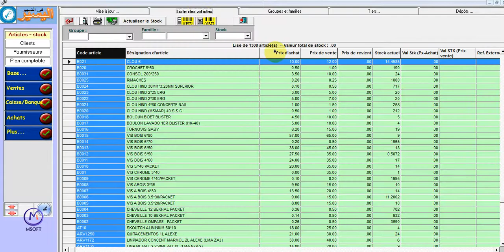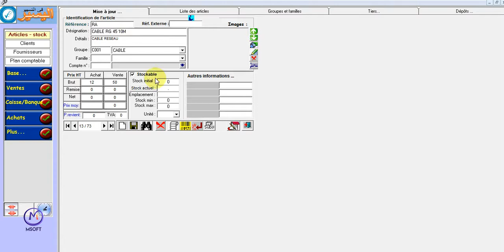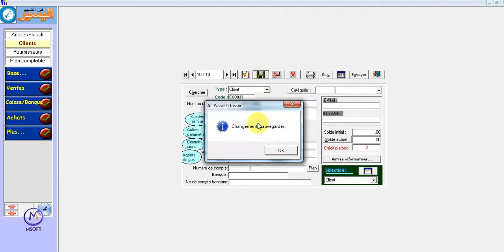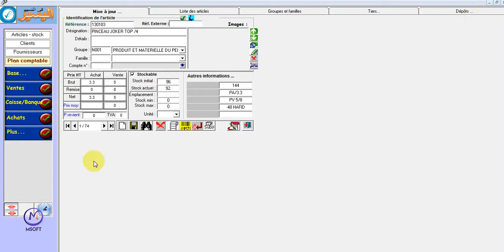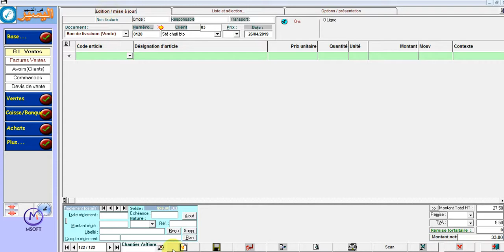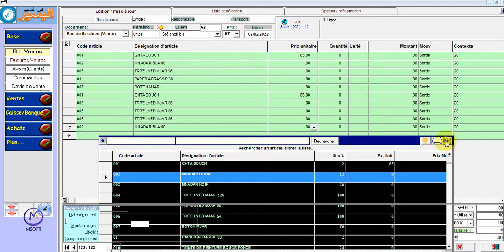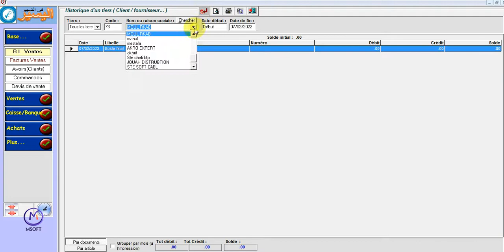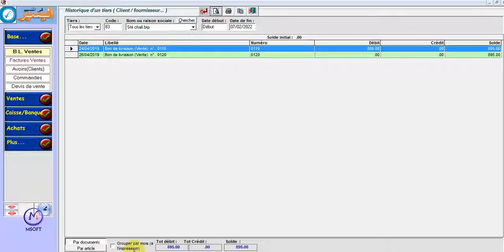Logiciel de gestion commerciale et facturation | Articles & clients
-Saisie articles
-Saisie clients et fourniseurs
-Saisie BL..
برنامج التسيير و التدبير التجاري
-ادارة المخزون
-ادارة الزبائن
- ادارة الموردين
- ادخال الفواتير